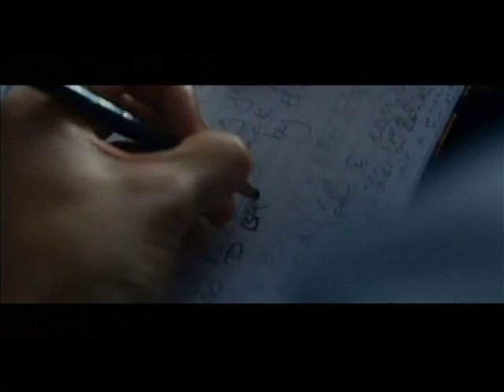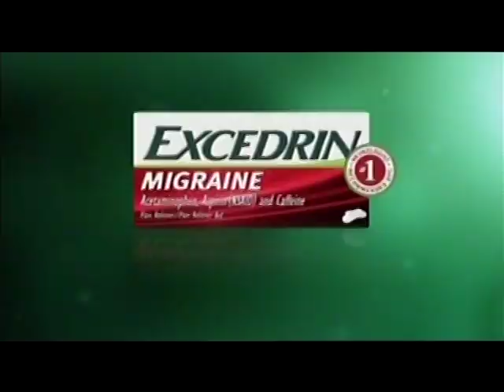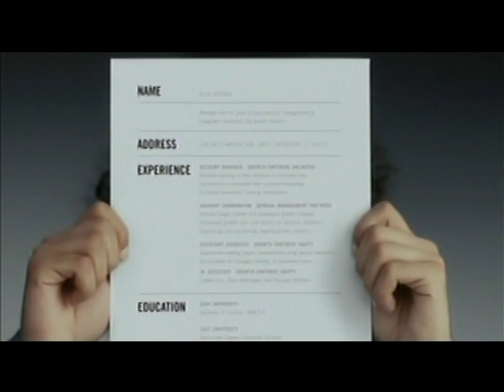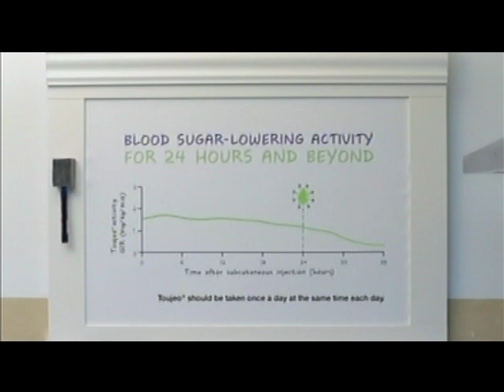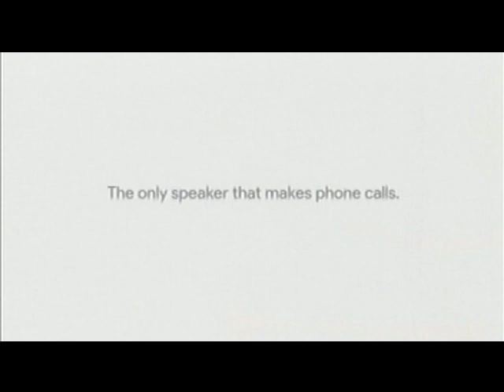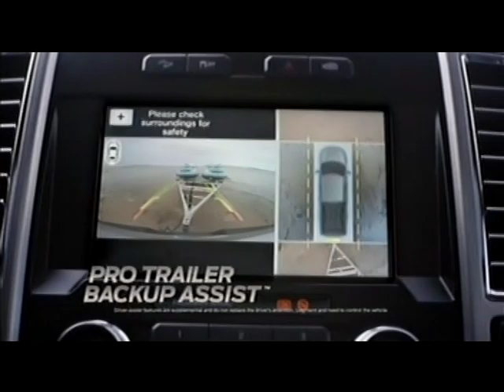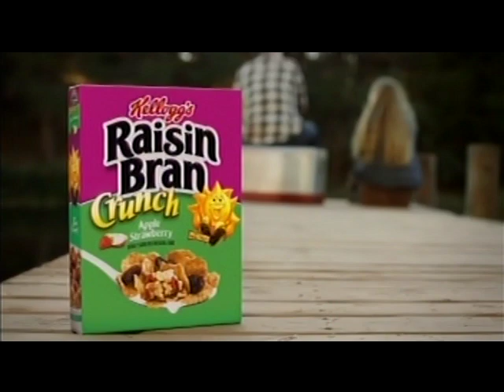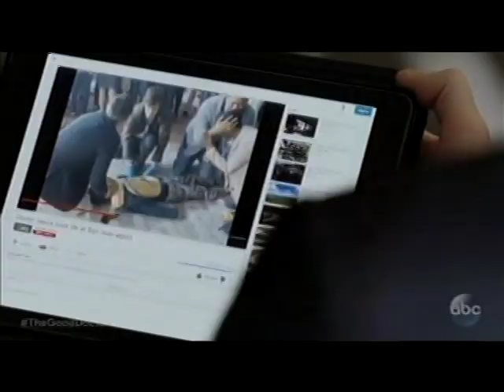Commercial Breaks—KGUN-TV9 Tucson—September 25, 2017 (Part 1)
From an edition of the ballroom edition of DANCING WITH THE STARS. It's a very long list of commercials (so they won't be broken down for you in this description) but I thought that the commercials from THE GOOD DOCTOR's series premiere (which followed) would be long enough to necessitate a part 2 in a transfer of the thing from one LP-mode DVD-R to another. I was surprisingly wrong, and you'll know why by looking at the total length of part 2.